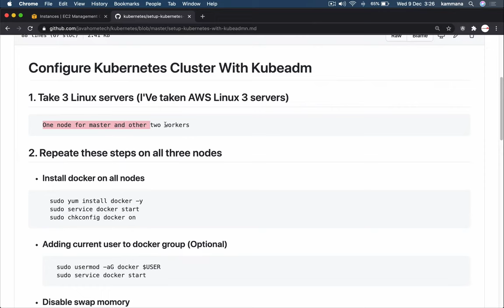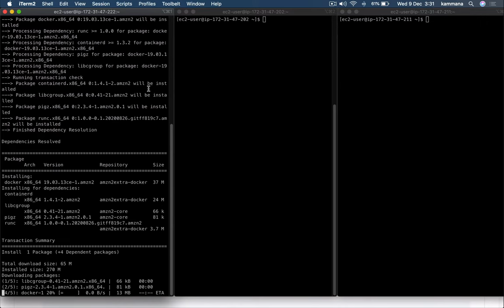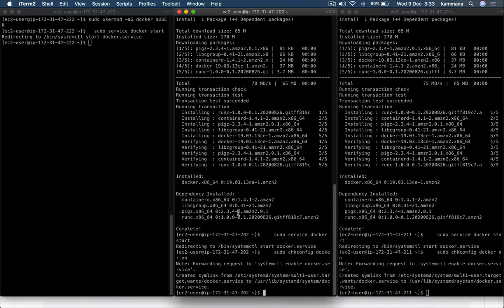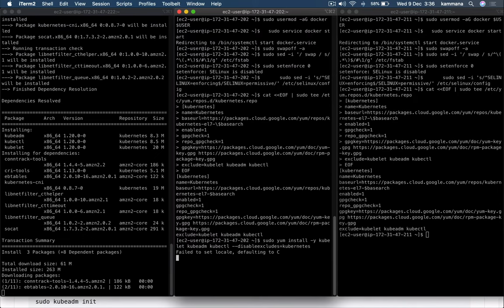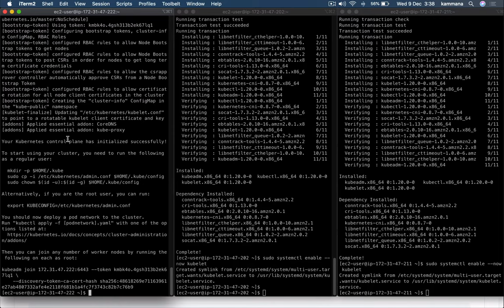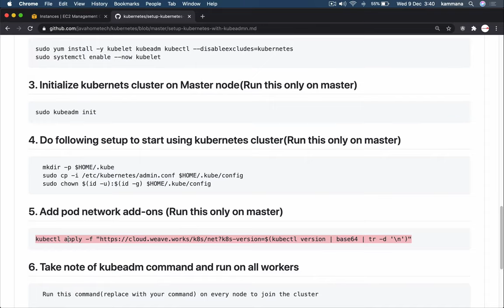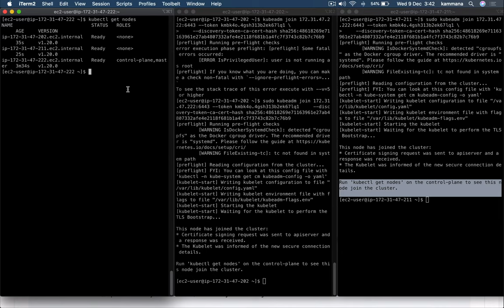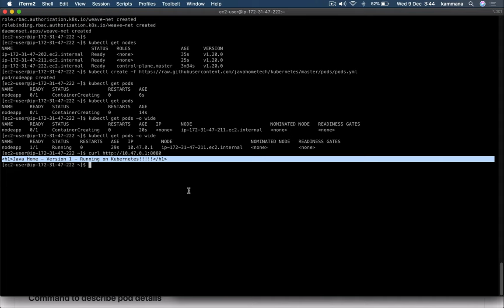Setup Kubernetes cluster using kubeadm | Step by Step kubeadm Setup | DevOps Training - 9886611117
This video demonstrates setting up the kubernetes cluster with kubeadm. We will take 3 nodes to set up the kubernetes cluster,